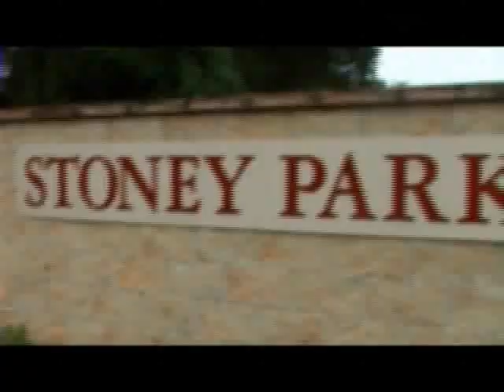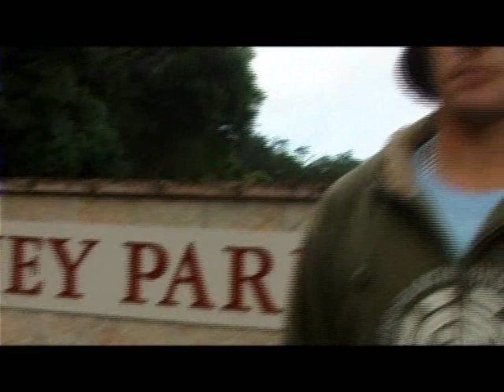Scott Bennett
Scott Bennett Stoney Park demo